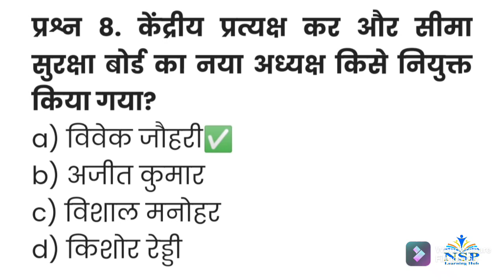Current Affairs of 30 November 2021